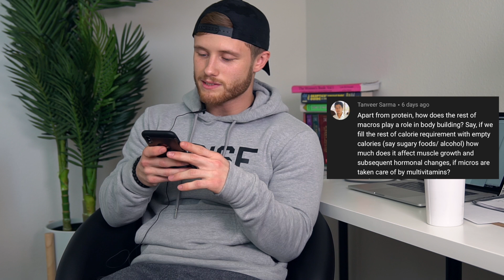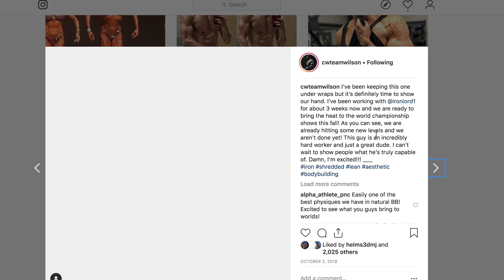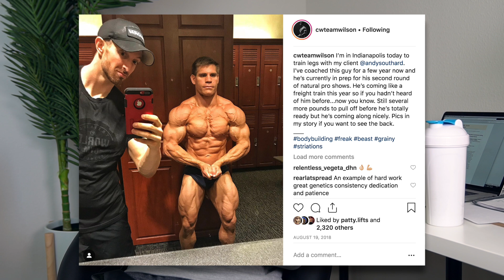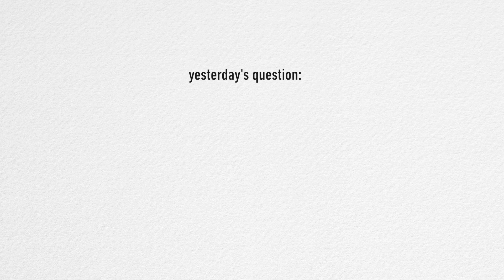How Much Do MICROS Matter For Fat Loss & Muscle Gain?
As long as we hit our calorie and protein intake, how important are vitamins and minerals for losing fat and building muscle? Can you just eat junk food, hit your macros and get the same results?

1. Trying one of my training programs